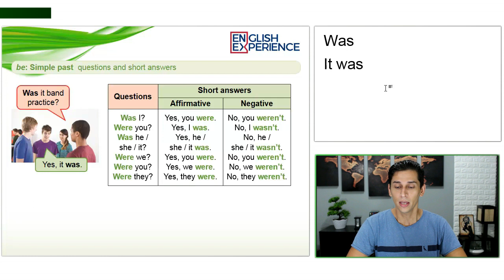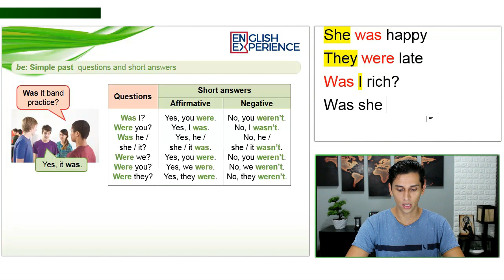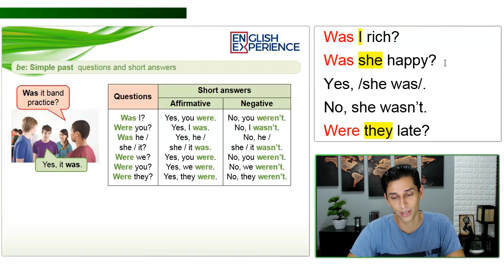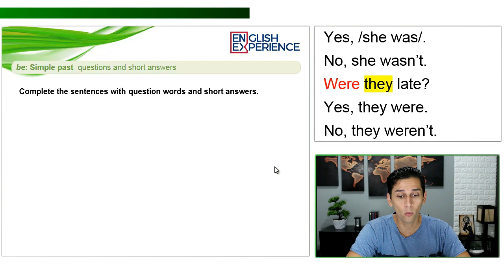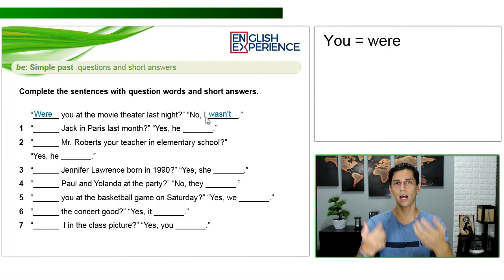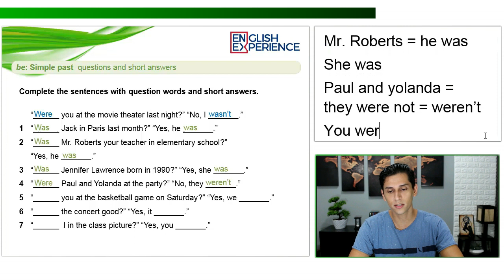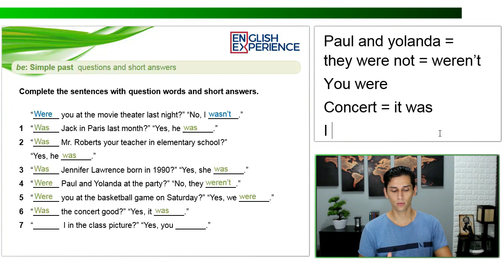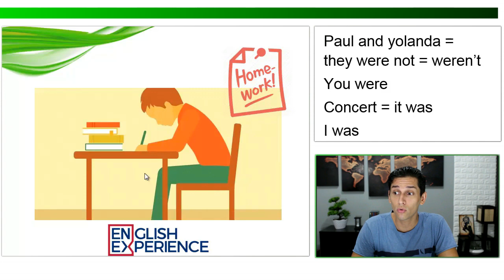Verbo to be no passado INTERROGATIVO com EXERCÍCIOS - Aula de Inglês 18 com pdf e mp3 para baixar!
Nesta aula você vai aprender como fazer perguntas em inglês no usando o verbo to be no passado, na forma interrogativa, e ainda contará com exercícios para te ajudar a fixar ainda mais o conteúdo.

Buscas comuns:

1 - Aprender inglês
2 - Inglês Básico
3 - Aprender inglês online
4 - Aprenda inglês com histórias
5 - Aprender inglês rápido
7 - Como Aprender Inglês
8 - Histórias em Inglês
9 - Audiobooks em Inglês
10 - Dica de Inglês
11 - Inglês para iniciantes
12 - Textos em inglês
13 - Gramática de inglês